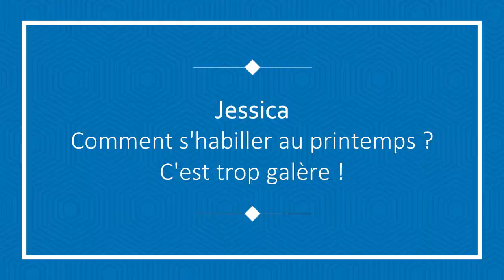FAQ - Je réponds à vos questions sur le printemps !